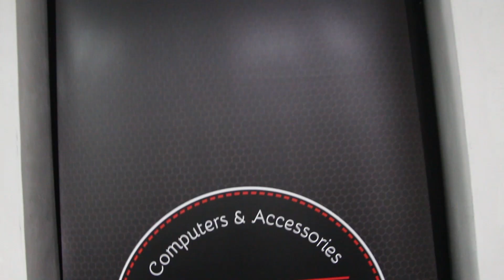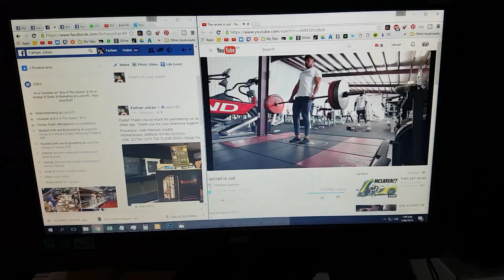Boss Tak Ada? Party!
My PC Specifications :
►CORSAIR VENGEANCE 1600MHZ 4GB X 4
►CM V700 80+ GOLD
►FRACTAL DEFINE S
►CORSAIR H100i V1
►DELL S2440L
►CORSAIR K70 RGB BROWN SWITCH (TRAMP STAMP)
►CORSAIR M65